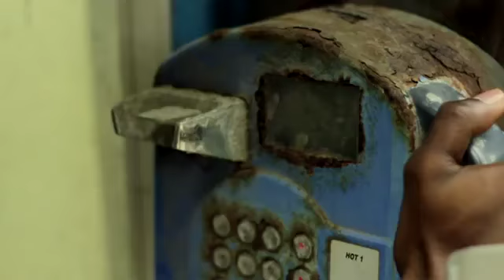Jalena - One Night Stand (Official Video)